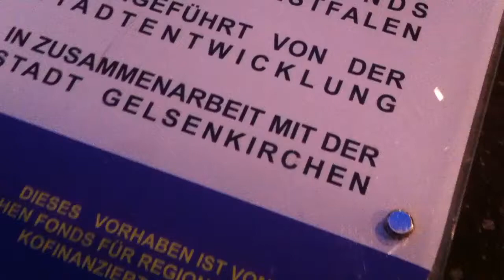Gelsenkirchen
expo natrurpark Raymond CLEMENT